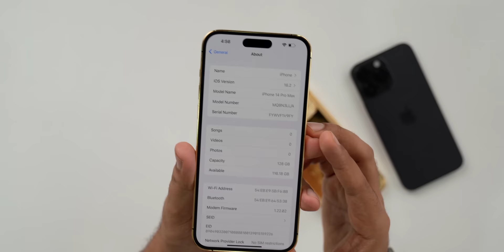Golden iPhone 14 Pro Max | Is it worth it?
00:00 - INTRO
00:19 - Unboxing
00:51 - Design & Build
03:22 - Pricing
03:56 - Warranty
04:30 - Outro